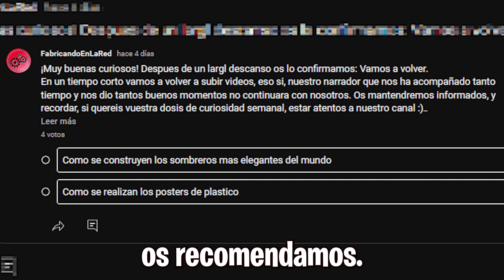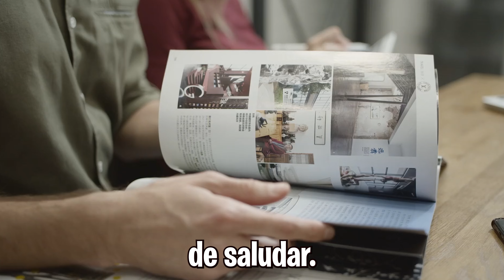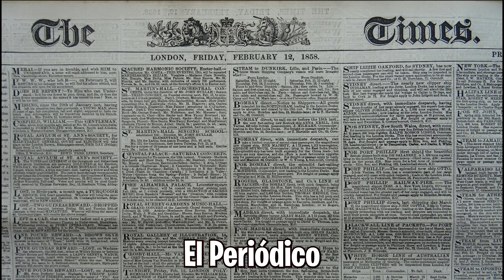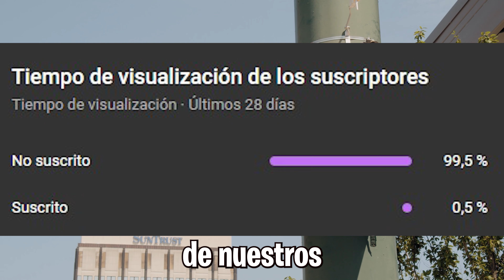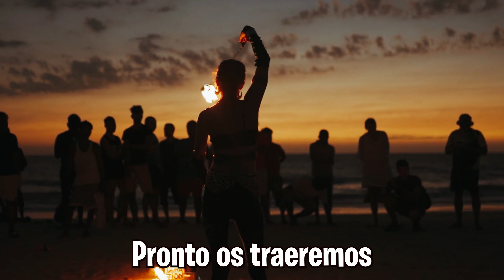⚠️ ATENCIÓN ⚠️ ¡ASÍ ES CÓMO se CONSTRUYEN los SOMBREROS más RÚSTICOS del MUNDO! *No lo creerás*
¡Buenas a todos curiosos! Hoy os traemos la historia de los sombreros y como los más rústicos del mundo son realizados, esperamos que os guste y podais darle un buen Like.
Nos disculpamos por los fallos en la narración, fue la primera de nuestro narrador y se está acostumbrando a nuestra metodología.

Deja tu LIKE 👍 y SUSCRIPCIÓN 🔔 para no perderte nada del canal!

Si tienes dudas o quieres que tratemos alguna temática en concreto déjalo en los comentarios o mira la pestaña de la comunidad, habrán votaciones para decidir el próximo video.

 • 'Golden' by Mona Wonderlick 🇦🇺 | Vlog...